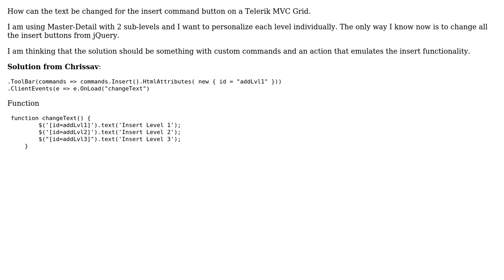Telerik MVC Grid insert button text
With thanks & praise to God, and with thanks to the many people who have made this project possible! You are responsible for your own actions.